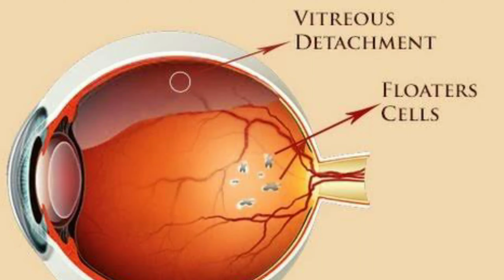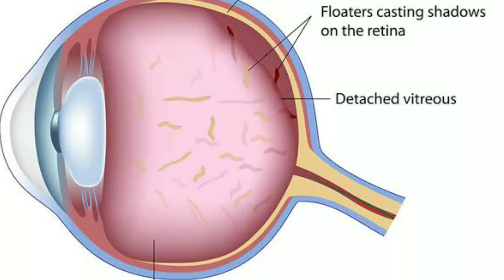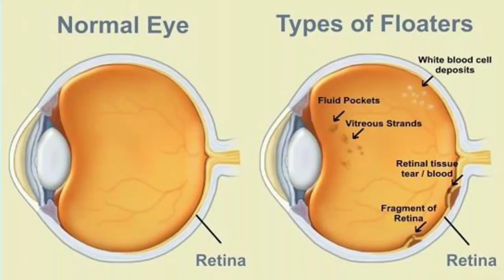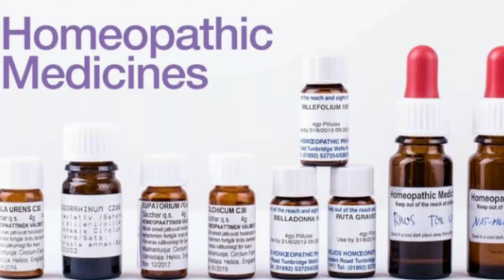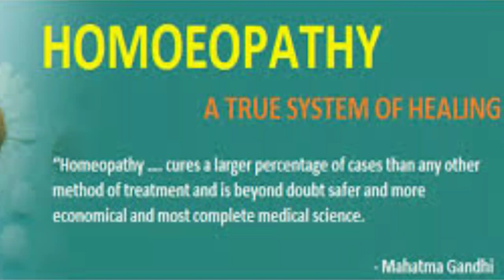Floaters in English,Floaters/muscae volintantes, mouches volantes,floaters eyes,#DrGarimaAsati##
Street No 4, Gulabara main Road
Chhindwara M.P
This video is about floaters in English and it's homeopathic approach along with a cured case of floaters by homeopathy and some homeopathic medicines for it
curofy-
Imo username - Dr. Garima Asati
This you tube channel is for the benefits of every one and serving humanity with proper classical homeopathy for any disease
A proper description of diseases are given with it's few homeopathic medicines
Covid Home prevention tips | Dr Garima Asati
@Quick Support   @Dr Umang Khanna Homoeopathic Clinic  @Drkirti vikram singh